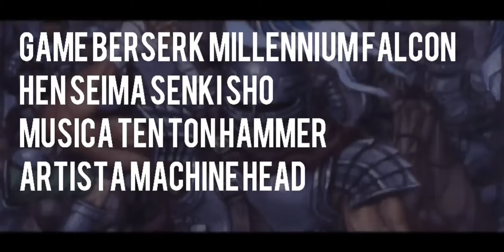Playhit - berserk millennium falcon hen seima senki sho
Machine head musica ten ton hamer